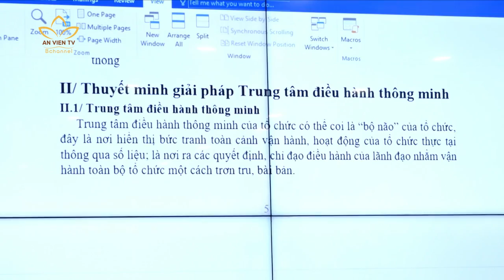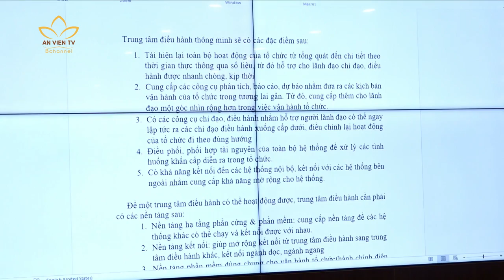TƯGH thúc đẩy phát triển hành chính điện tử.| An Viên 24h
Giáo hội Phật giáo Việt Nam đã và đang ứng dụng phương tiện công nghệ thông tin hiện đại để phục vụ việc quản lý điều hành Giáo hội.